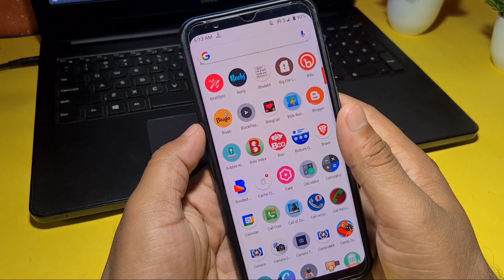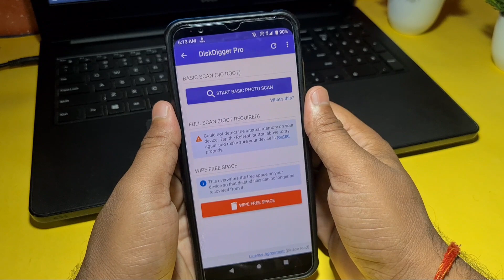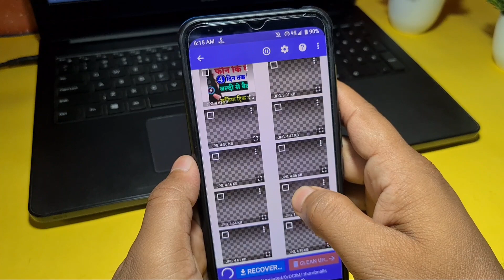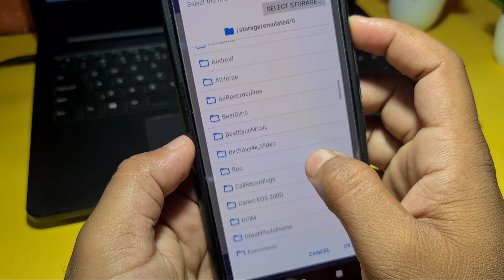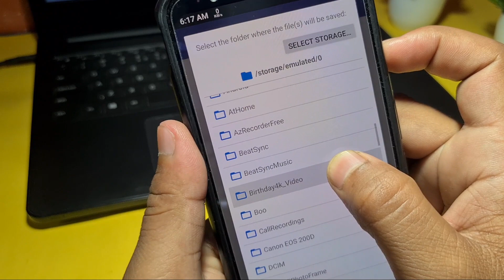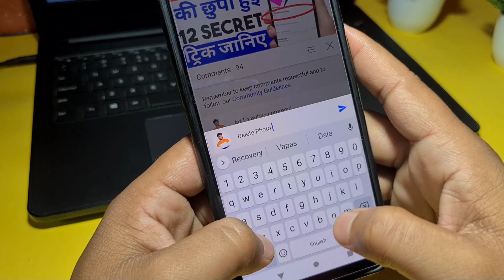5 year Purana Delete Photo Vaps Laye ! पुराना Deleted फोटो रिकवर करें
How To recover Deleted Photo Hindi Live Proof